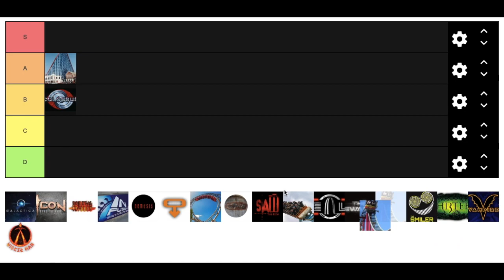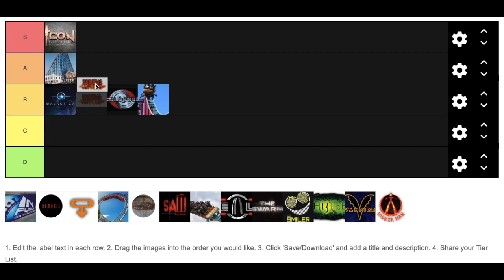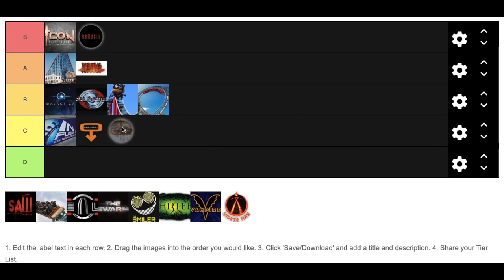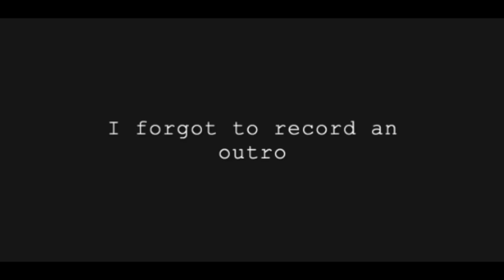My UK Coaster Tier List (not clickbait!) (you won't believe what I do!)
dying trend by a dying channel

also when I say vlogs coming soon I mean like a month away lol oops